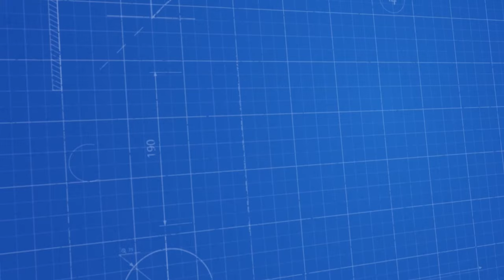Rotatif Kapak Kapatma Makinasi - Rotary Capping Machine - آلة السد الدوارة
Genel Açıklama;

• Rotatif Kapak Kapatma Makinası; tam otomatik sistemli bir makinadır. 7'' PLC dokunmatik ekran ile kumanda edilmektedir. Durmadan rotasyon halinde çalışır. Kapatma hızı üst düzeydir.

Makina Özellikleri;

• 7" PLC dokunmatik ekran ile kumanda edilmektedir. Dokunmatik ekran üzerinden hafızaya kaydedilen gramajların ürün adı ile geri çağırılması sayesinde gramajı ayarlamak gayet kolaydır.

• 150-200 adet/dakika kapatma gücüne sahiptir.

• Yüksek performanslı kapak kapatma makinasıdır.

• Makina gövdesi paslanmaz olup gerekli bazı aksamlarda gerekli görüldüğü taktirde çelik ve plastik kullanılmaktadır.

• Takıp sökülebilen parçaları sayesinde bakımı ve kullanım sonrası temizliği oldukça basittir.

• Ayarlamaları herkes tarafından anlaşılabilecek şekilde tasarlanmıştır.

Kullanım Alanları;

Temizlik, kozmetik, ilaç, gıda sektörlerine ait ürün ambalajlarının kapak kapatma işlemi için kullanılan makinadır.